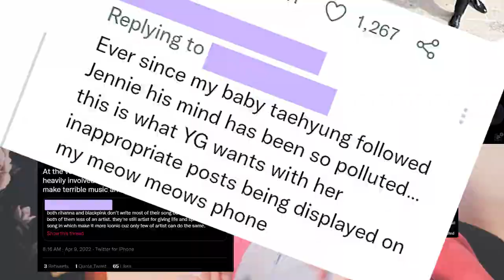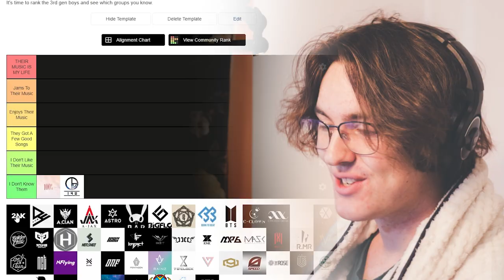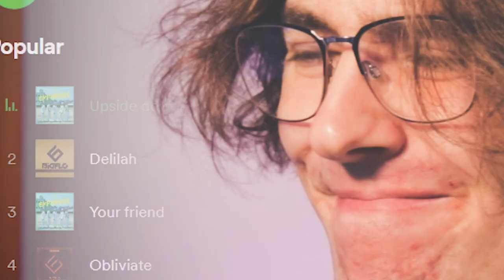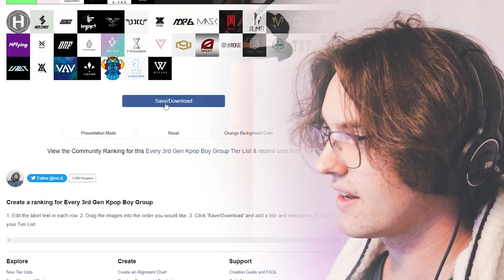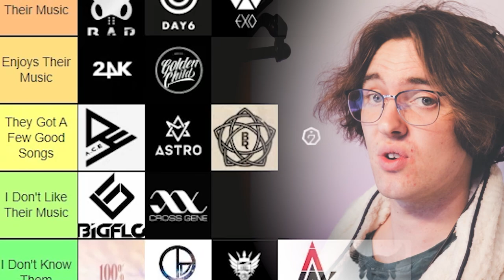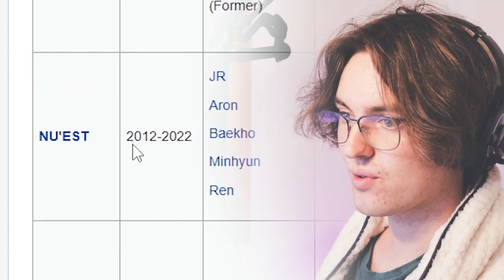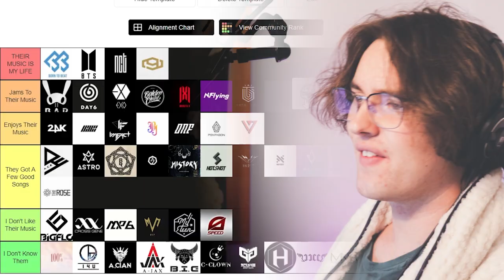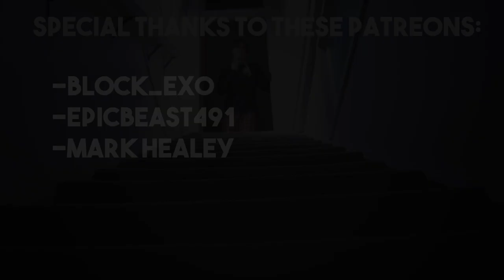Making The ULTIMATE 3rd Gen Kpop Boy Group Tier List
Does this list meet your expectations? Does it make you mad? I don't know but it's the ULTIMATE tier list for 3rd Gen Kpop Boy Groups! Here's a link to make one (Don't be afraid to @ me on Twitter (@ImLJL)):